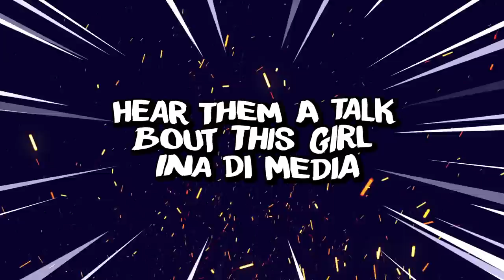SILVER CAT - CORONA (Me No Want Her)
SILVER CAT -  CORONA ( Gyal me No Want)
Writer : Neil Anthony McDonald
Music & Mix : Herve Barclay (Joli Rouge)
Produced by : Don's Music
Video by Move With Time